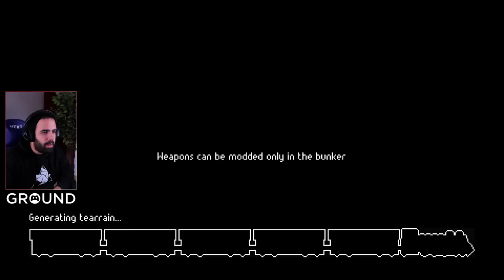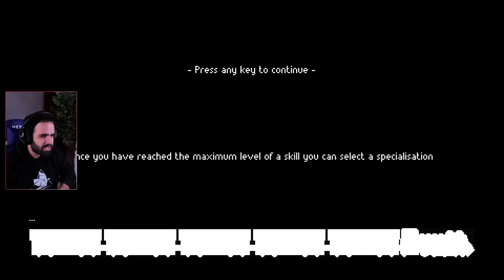EL SURVIVAL INDIE MÁS DIFÍCIL Y DESAFIANTE DEL AÑO • ZERO Sievert